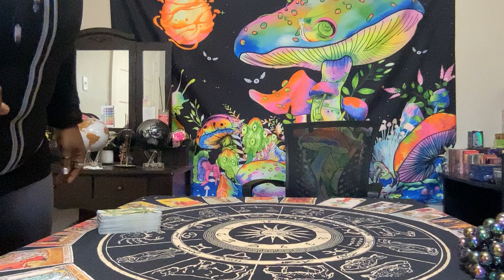♐ ITS A QUICKIE Sagittarius ITS A QUICKIE ♐